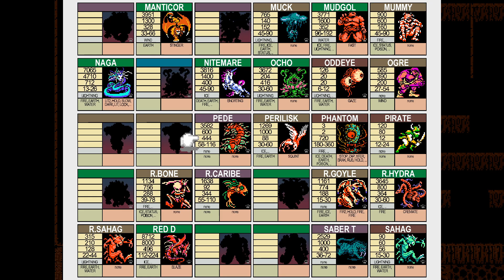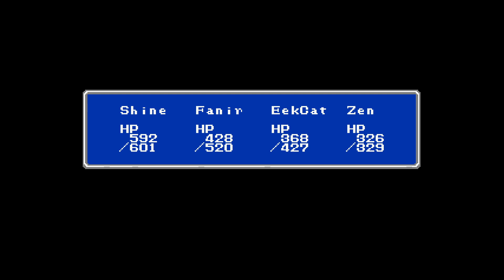Final Fantasy Renaissance NG+ Run 1 Pt 14 {Zen falling further behind in EXP}